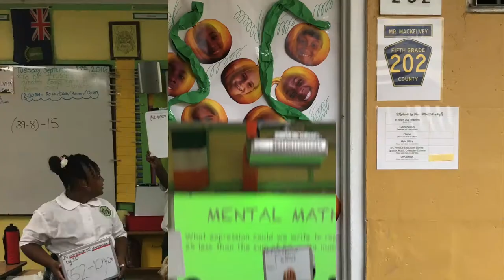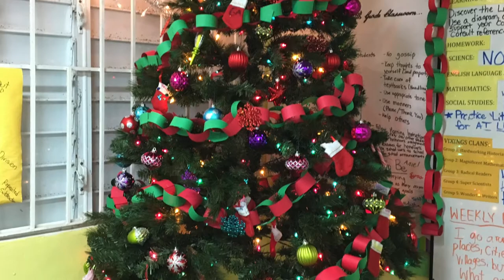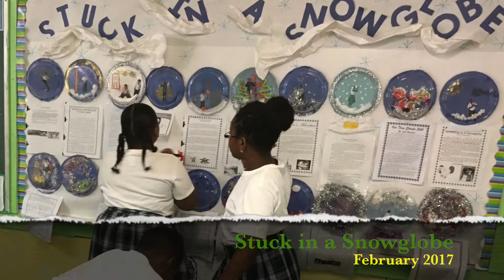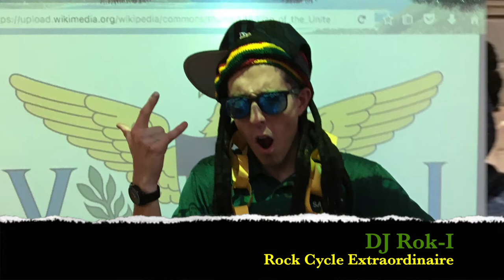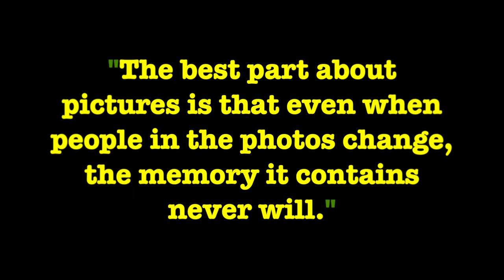Mr. MacKelvey's 2016-2017 Fifth Grade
Mr. MacKelvey's very first year teaching fifth grade at All Saints Cathedral School in Charlotte Amalie, St. Thomas, Virgin Islands.